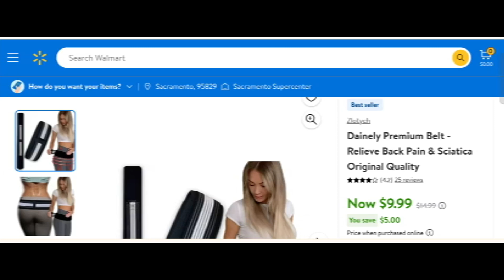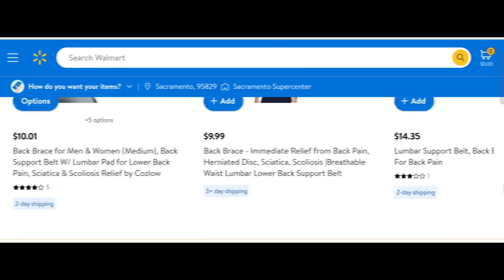Dainely Belt Reviews (Mar 2024) Is Dainely Premium Belt Scam Or Legit? {With 100% Proof}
Dainely Belt Reviews (Mar 2024) Watch Unbiased Review Now! | World Network

Do you want to know about Dainely Belt Reviews? Watch this video till end because in this video you will get to know about the legitimacy of the site.

1. How to Refund on PayPal? Step-By-Step Guide on the Refund Policy

2. How to get a refund for a fraudulent credit card transaction

3. How to check whether a product is genuine or not?

WorldNetwork